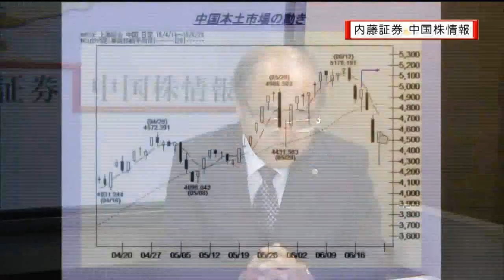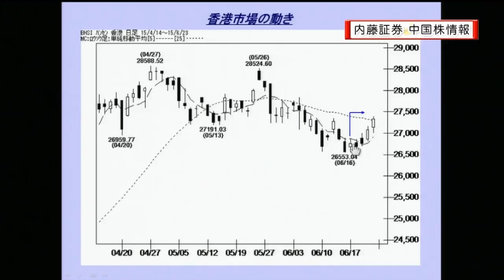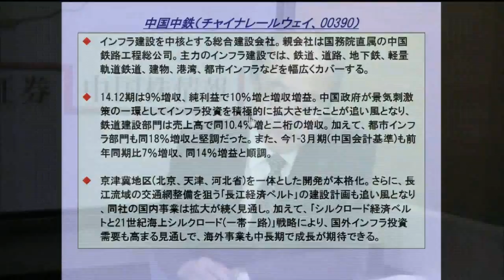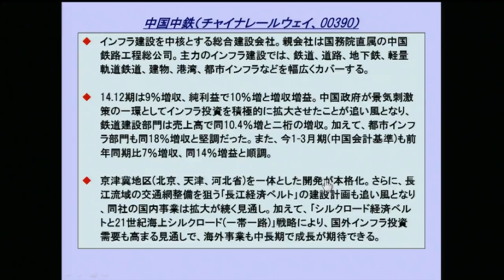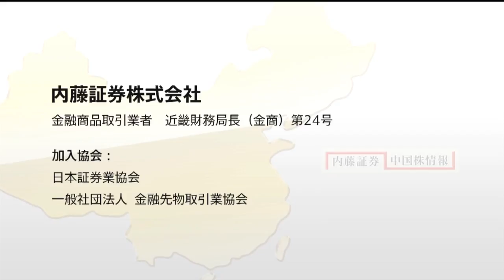内藤証券中国株情報 第258回 2015/06/24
内藤証券 中国株情報は毎週水曜日お昼１２時から
STOCKVOICE TVで放送中です。

出演　内藤証券：村上哲也　アシスタント：脇あい